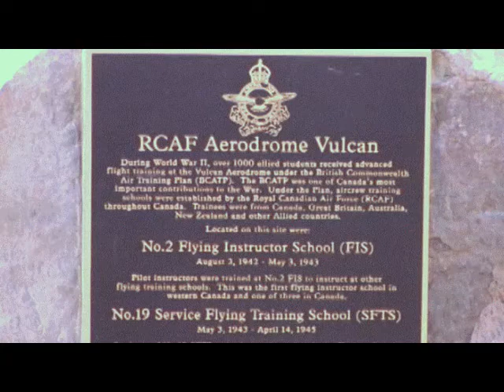Who Fights For Freedom Part 1 -The Volunteers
Over 8000 Americans came to Canada in World War II to join the RCAF as Canada supplied airmen and ground crew to join the battle in Europe. Part 1 describes some of the reasons why  they joined. A James Tallimar Video.